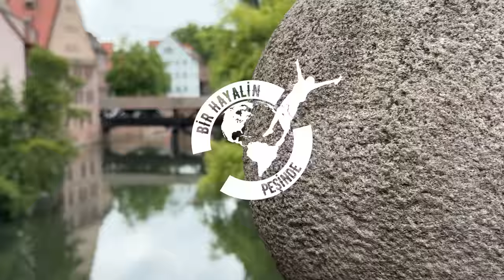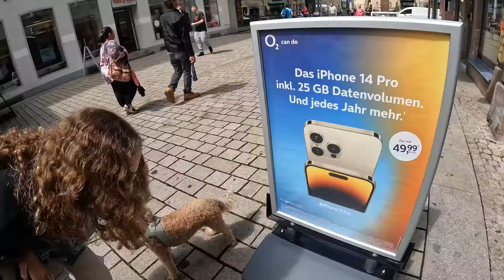Almanya'da 280 Euro'ya Mercedes Alıyorlar - Bakın Nasıl Yaşıyorlar !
Almanya'da yaşayan beyaz yakalı 2 arkadaşım Ece ve Ozan, Almanya'da yaşam hakkında bütün hayatlarını bana anlattılar.🤗 Ev nasıl alınır, Almanya'da yaşamak nasıldır, geçim ve hayat standartları nasıldır, araba nasıl alınır ve daha nicesi. Buyrun, bir de bu videoda Almanya'yı izleyin bakalım.

00:00 Almanya'da yaşamanın özeti
00:55 Almanya Nürnberg'de kaldığım evden merhaba
04:20 Almanya sokaklarına çıktık, ev fiyatları ve alım gücü
07:40 Araba fiyatları, Almanya'daki yaşam ve disiplin
10:50 Almanya'da arabayı böyle alıyorlarmış
12:20 Fürth'ü geziyoruz, Almanya'da yaşamak ve mutluluk
15:07 50 Euro ödeyerek I Phone alıyorlar
16:40 Bamberg'e geldik
19:20 Bamberg'i tepeden izliyoruz, şehir harika
23:00 Sokakları, köprüyü geziyoruz ve atıştırmalık bir şeyler yedik